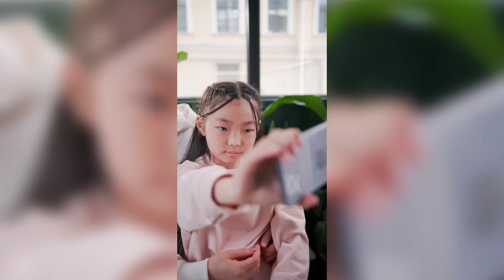Cute animals funny videos funny moments enjoy